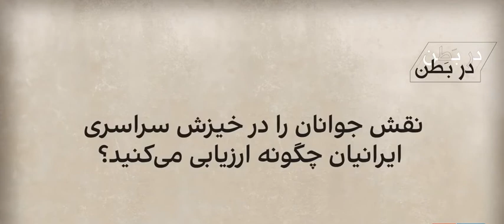اهمیت خیزش سراسری ۱۴۰۱ با رامین جهانبگلو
«در بطن» اهمیت خیزش سراسری ۱۴۰۱ در گفت‌وگو با رامین جهانبگلو، فیلسوف و پژوهشگر اندیشه‌های سیاسی